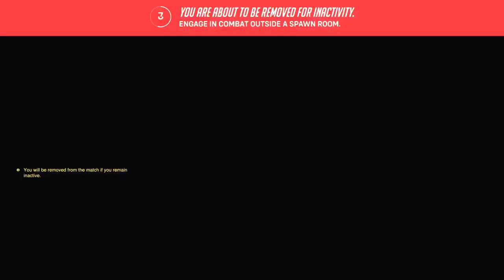OW2, First Time!